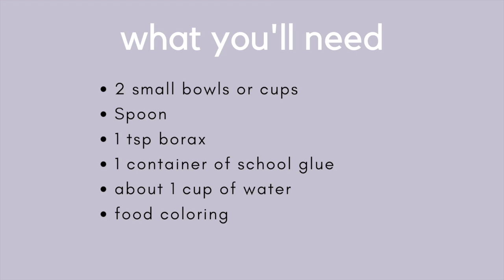BCED Online: How to Make Slime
Introducing SWE's Bourns Engineering Day video series!! Bringing our activities to you!

To join our video series mailing list, please fill out this form

What is SWE❓
SWE-UCR is a non-profit, educational, service organization that is driven by members who are passionate about supporting women to achieve full potential in careers as engineers and leaders. We are an active club that hosts academic and professional events through out the year.

Videos to come every Tuesday and Thursday for Spring quarter 2020.